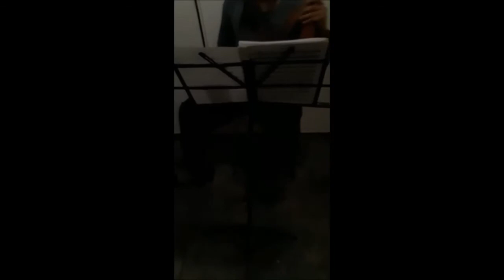Muestra de Violín Viernes